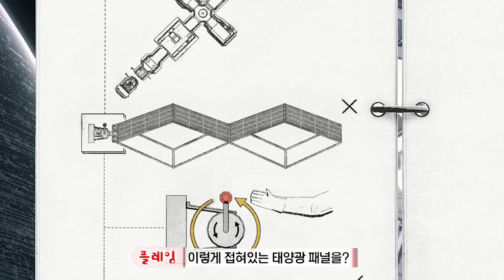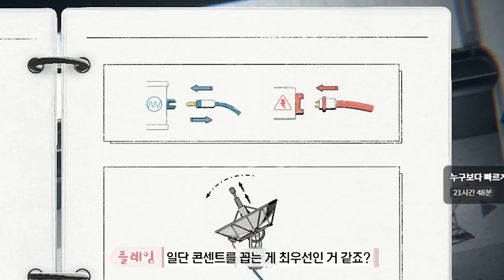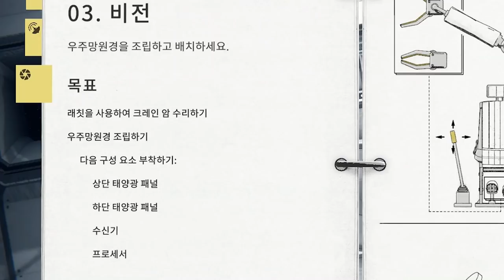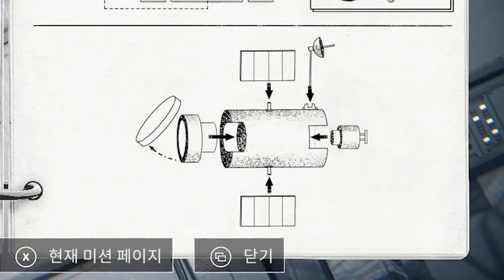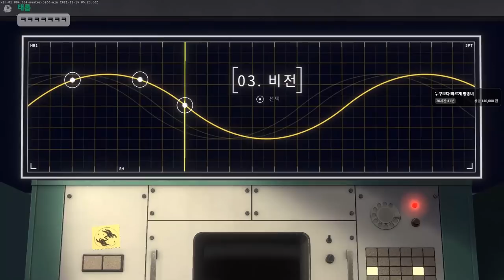우주비행사를 신중히 뽑아야 하는 이유 ㅋㅋㅋㅋㅋㅋ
가격: 20500원